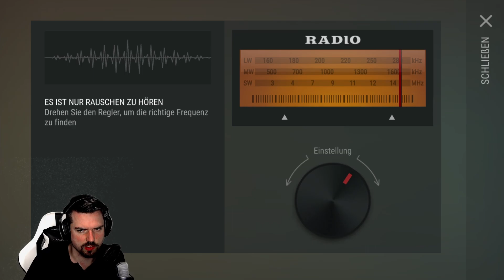MOTEL Check In | LDoE | Last Day on Earth Survival | Deutsch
► MOTEL Check In
schon ewig ist es her, als ich mit meinem ersten Kanal "Hashtagletsplay", mittlerweile gelöscht, vorwiegend Mobile Games gezockt hatte und darunter war Last Day on Earth. Jetzt dachte ich, schaue ich mal wieder nach über 3 Jahren in das Game rein und gucke was sich verändert hat.
💗 Liebe verteilen geht ganz einfach:
► Liken
► Kommentieren
► weiterverbreiten
❤ Unterstützung
(Geld fließt zu 100% in Projekte und Equipment)